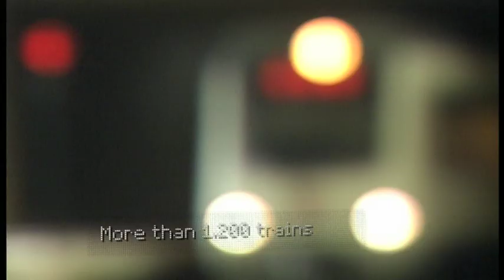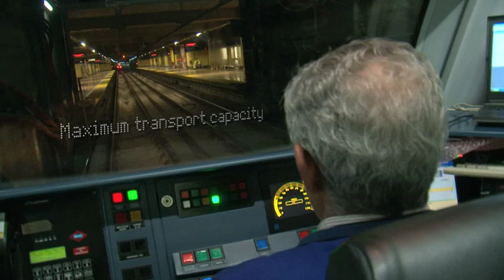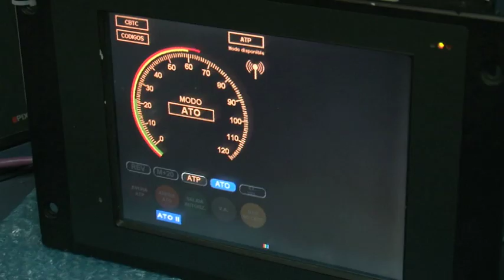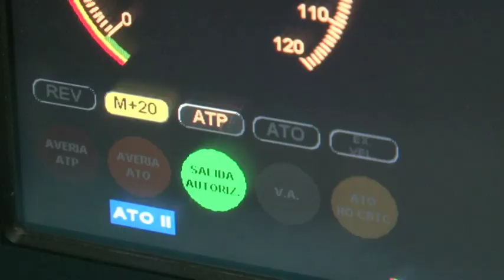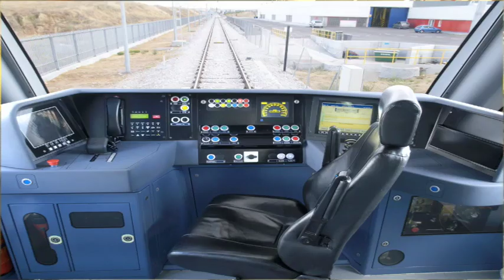Invensys Rail System - Sirius CBTC System